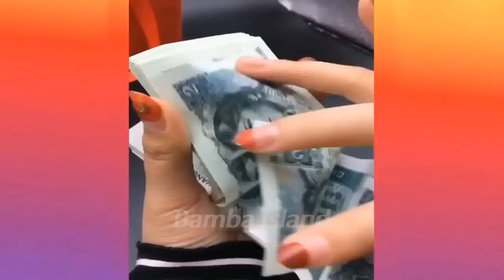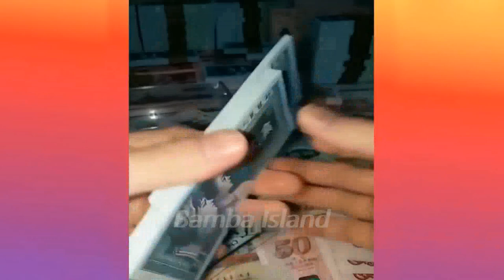Oddly Satisfying & Relaxing Compilation in TikTok #10 | Enjoy & Relax with videos with millions view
Satisfying and Relaxing Compilation in Tik Tok #10 || Enjoy and Relax with videos with millions view

Relaxing and soothing videos are a great way to wind down after a long day. In this TikTok compilation, you'll get to enjoy a variety of videos that are both satisfying and relaxing.

Whether you're looking for a chillaxing video or something to help you wind down after a tough day, this compilation is the perfect way to relax! Thanks for checking it out!